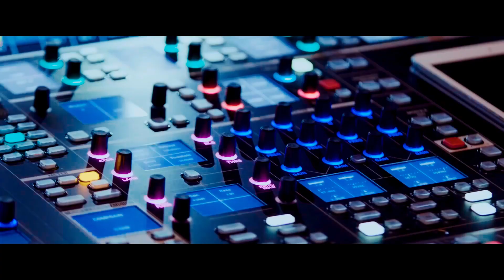Sarvinoz Ruziyeva Oh Yurak